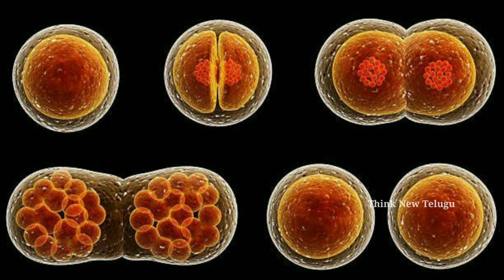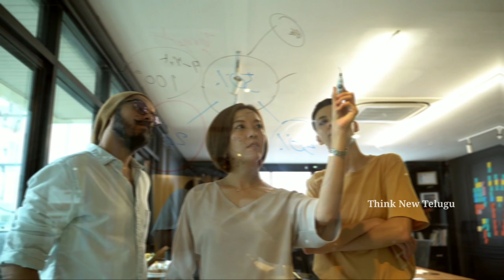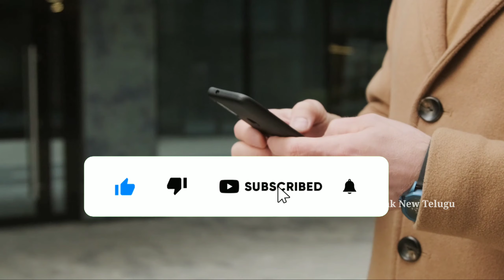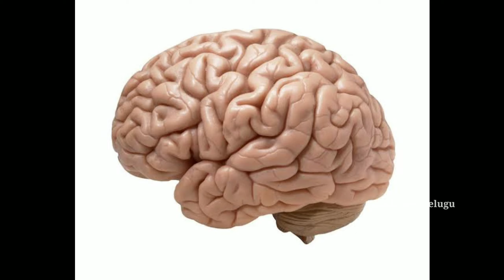పునర్జన్మ నిజంగానే వుంటుందా || What happens after death || Is soul concept real ? | Think New Telugu